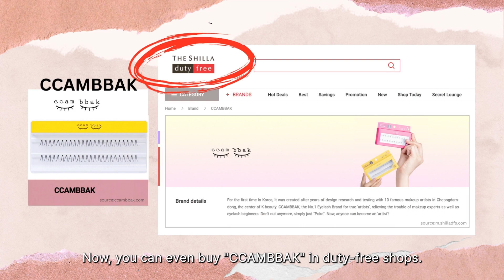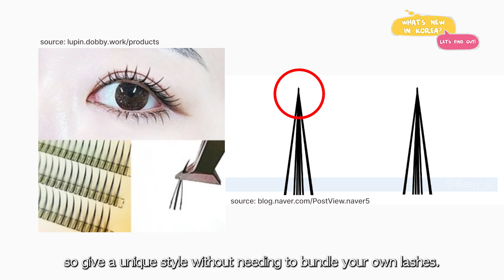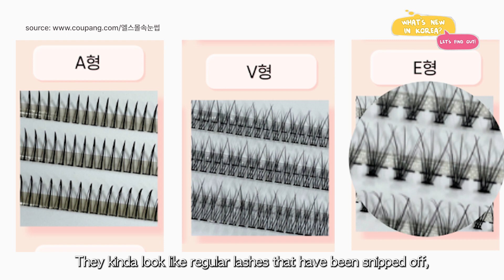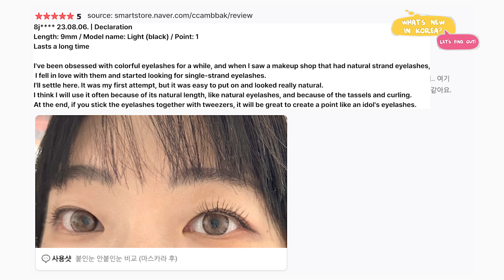😆👀 Opened my eyes, I was JangWonyoung? 😍 JangWonyoung-eyelashes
💄👀 Strand eyelashes: the secret weapon for more beautiful eyes 👀💄

🫶🏻 [Time Stamp]
00:00 - 🌱 Intro 🌱
01:23 - 🌐 Background explanation 🌐
02:43 - 🍒 Product Description 🍒
05:26 - 😋 Real Korean user reviews 😋
05:53 - 🤩 How to purchase 🤩
06:13 - ✨ Outro ✨

✨🙆‍♀️Land eyelashes are one of the beauty items that are very popular in the beauty world these days. Because by using strand eyelashes, you can create beautiful eyes without asking a professional. 🙆‍♀️✨

🍒☁︎ Additionally, lashes last for a longer period of time, highlighting the eyes and making them look bigger and more defined. Just one strand of eyelashes will make your eyes more beautiful. ☁︎🍒

🌺🌈 Lastly, using lashes can give you more confidence. Beautiful eyes can make you like yourself more and leave a more glamorous impression on those around you. So, give strand eyelashes a try and transform yourself into more beautiful eyes! 🌈🌺

🗣️ Sharing Session!
Have you tried using “strand eyelashes”? Please share your thoughts, experiences, and eyelash extension tips in the comments below. Learn and shine together!

🛍️ Shop the Show:
To purchase strand eyelashes, please check the following link. Get your beautiful eyes ready!

Thanks for tuning in to this video! Remember, beauty is all about expressing yourself and having fun along the way.
Stay fabulous, What’s New in Korea fam! 💖🌈